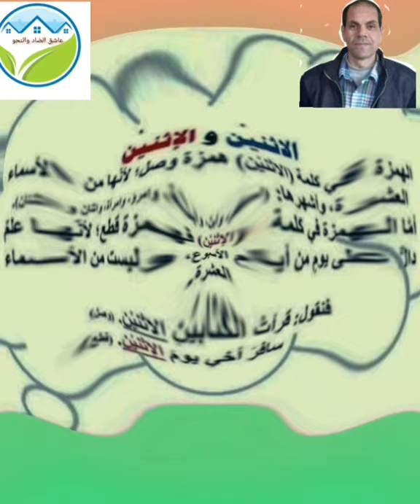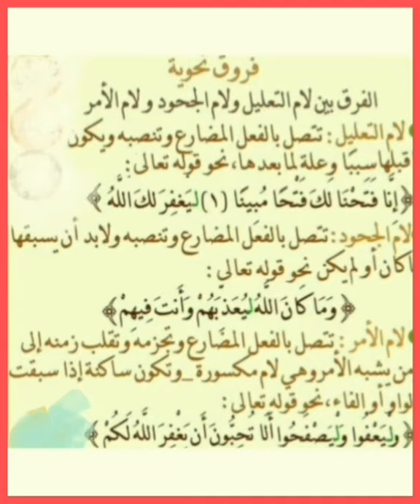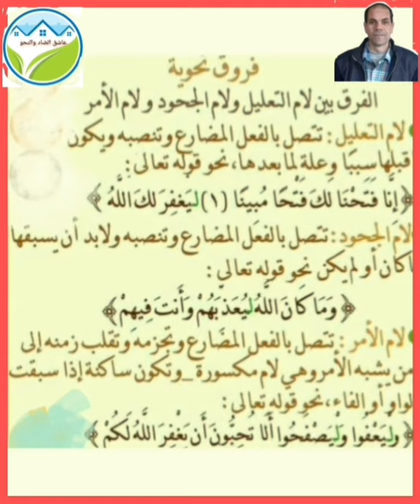مقتطفات نحوية | متى تكون كلمة الاثنين همزة قطع ومتى تكون الف وصل ؟ | إعراب كلمة توًا وكلمة بناءً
رابط الموضوع على المدونة الشخصية صفحة  القناة على الفيس
is.gd/islpbl
رابط التشغيل الخاصة بالفروق اللغوية لابى هلال العسكرى
على قناتى فى اليوتيوب
is.gd/ogdSzu
رابط قائمة التشغيل الخاصة بتلاوات جميلة وابتهالات على قناتى فى اليوتيوب
is.gd/SARbPw
رابط قائمة التشغيل الخاصة
( سلسلة إعرابات جمل وكلمات  مشهورة )
is.gd/XAJIaN
رابط قائمة التشغيل الخاصة يقناتى  رابط قائمة تشغيل   " عامة لجميع المراحل  "
is.gd/UHM6It.
رابط قناتى على التيك توك للاشتراك والمتابعة
رابط القناة للاشتراك فيها ، بشرفنى اشتراككم
is.gd/ZjsWR2
متى_تكون_كلمة_الاثنين_همزة_قطع_ومتى_تكون_الف_وصل_إعراب_كلمة_توًا_وكلمة_بناءً#